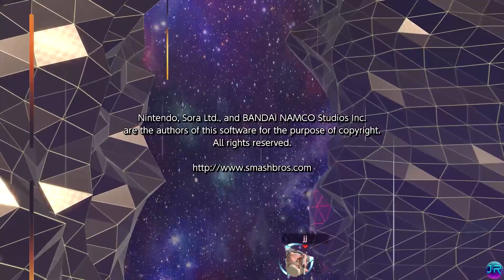Super Smash Bros. Ultimate - Classic Mode AS Jigglypuff: Being Jigglytuff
Our expectations were low but...wait...what is happening!?

Click on this Playlist for more...

Check out some of my other Projects...